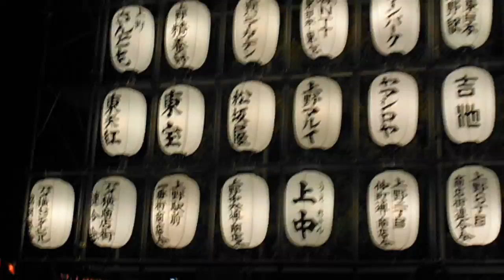DSCF2922上野公園20140401夜桜を歩いてみた